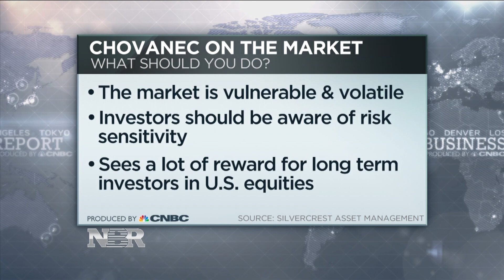Putting Money to Work in Record High Market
Now as the market is hitting new highs, how should you handle your investments and stock options? We speak with Patrick Chovanec, a Chief Strategist at Silvercrest Asset Management, with his pointers.